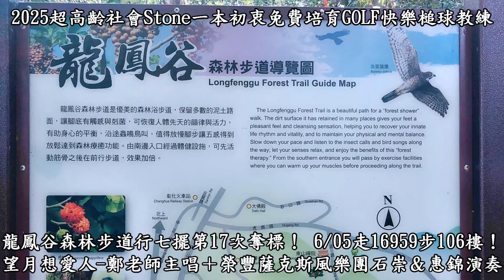20190605星期三挑戰龍鳳谷森林步道行七擺第17次奪標＆假期薩克斯風樂團教學「幾度花落時、相見不如懷念」-望月想愛人-毓霖&珮筑結婚囍宴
20190605星期三挑戰龍鳳谷森林步道行七擺第17次奪標＆假期薩克斯風樂團教學「幾度花落時、相見不如懷念」-望月想愛人-毓霖&珮筑結婚囍宴-榮豐薩克斯風演奏-20190105(午)台中僑園大飯店三樓環球廳
20190605星期三假期薩克斯風樂團學第33張譜「幾度花落時 」、第34張譜「相見不如懷念」
20190529星期三假期薩克斯風樂團學第31張譜「內山兄哥 」、第32張譜「雙人枕頭」
20190522星期三假期薩克斯風樂團學第29張譜「桑塔露琪亞 」、第30張譜「龍鳳谷森林步道行七擺」
20190515星期三假期薩克斯風樂團學第27張譜「Morning has Broken 」、第28張譜「可憐戀花再會吧」
20190508星期三假期薩克斯風樂團學滿三個月，學第25張譜「月亮代表我的心」Bb調、第26張譜「黃昏的故鄉」Eb調，
學第22張「情人再見、月夜愁」，第23張譜「深情海岸」，第24張譜「雪中紅」
假期薩克斯風樂團自1月23日開始學薩克斯風！
20190417學第19張譜-寄語白雲，第20張譜-何日君再來猴賽雷啊！
20190123星期三成立「假期薩克斯風樂團」！團長：鄭環聰體育老師、台中市忠明國中總務主任退休！
20190105娶媳婦：
毓霖&珮筑結婚囍宴-榮豐薩克斯風演奏-20190105(午)台中僑園大飯店三樓環球廳